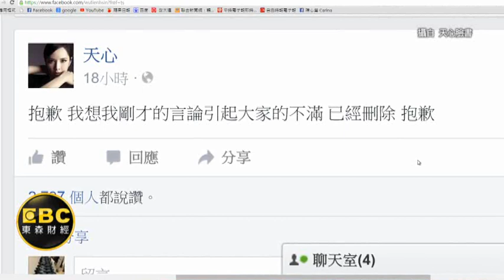宅男女神看"波卡" 豆花妹:想收藏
波卡風暴真的越演越烈，很多人聽到可是閃的遠遠的，但是豆花妹出席新專輯發表會，對於＂波卡＂可是相當有興趣，表示有機會想收藏，但是演藝圈新一代主持天王黃子佼，可不這麼認為，認為悠遊卡團隊應該要顧慮到家長看法，對於柯市長日前拍桌生氣，也覺得不是太恰當！